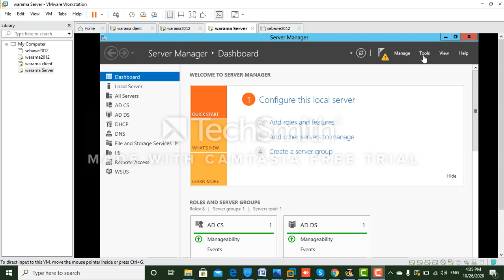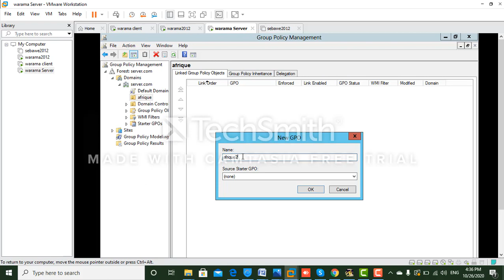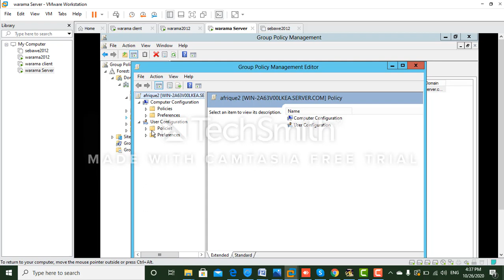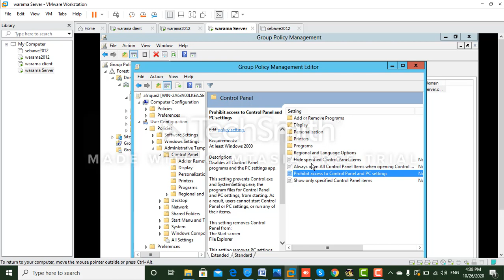comment donner les différentes policy aux users dans la meme la socite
group policy objecte G P O